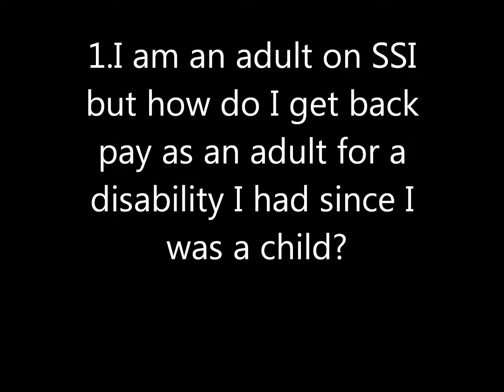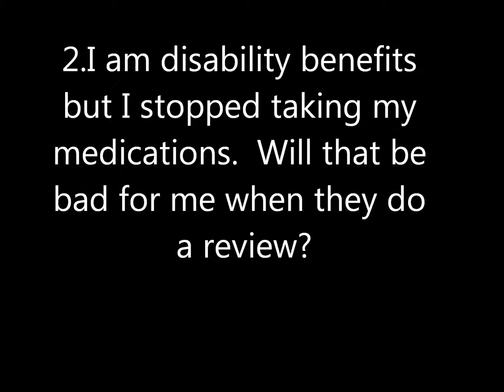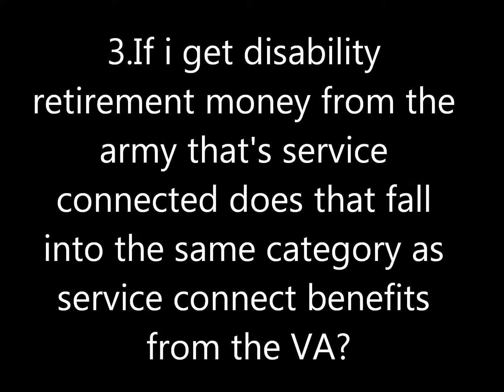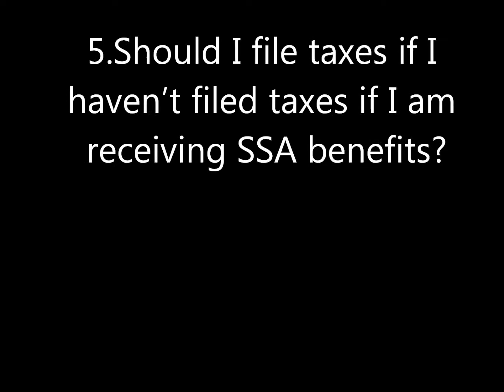Q&A SSA Today.4.1.2012.wmv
1. I am an adult on SSI but how do I get back pay as an adult for a disability I had since I was a child?
I have ssi I have an underdeveloped brain stem since I was a baby and my mom was trying to get my back pay and they denied her my back pay she was trying to get my back pay from when I was a baby but denied she did not have lawyer on it and we don't have alot of money so yea do you know anything that we can do to get that through and get my back pay?

2. I am disability benefits but I stopped taking my medications.  Will that be bad for me when they do a review?
I am on SSI for schizoaffective disorder (since I started getting it 5 years ago I was diagnosed with schizophrenia). They haven't done a review yet and I was on medications and going to doctors for 14 years. I went off of them about 6 months ago because I couldn't handle the side effects and also stopped going to doctors because I am afraid to. Will that be bad for me when they do a review? My fears of going to doctors are because of schizophrenia but can they use that against me anyway?

3. If i get disability retirement money from the army that's service connected does that fall into the same category as service connect benefits from the VA?

5. Should I file taxes if I haven't filed taxes if I am receiving SSA benefits?
Hi, dear poster I guess reeves u said. I'm already disabled have been for years now physically mentally 27yrs old multiple forms of severe arthritis fibromyalgia hence my username lol. But Maybe u can answer my question in a comment. I haven't filed taxes since I got disability since my income is only $600monthly but I'm spending it all on medical that Medicaid just approved after5+yrs should I file for a tax return now?

6. How does Workers Compensation affect the Social Security I am currently receiving?
Excellent, I settle my social security after 10 years and now I am about to settle my workers compensation case. My lawyer indicated that I have to set aside $25,000 for medical for the Social Security. Workers Compensation says one get only $58 a week for permanent disability rated at 70%. Do they go by ones wages for the workers compensation as well and if I was making $71,000 how do they factor that in.